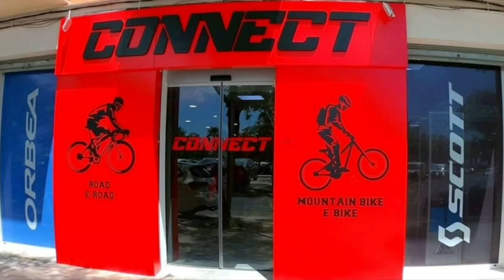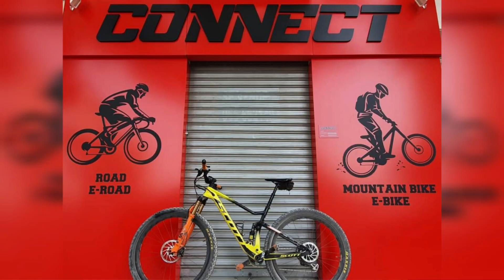mtb Domingo DominguETE 💪👽🤳 BARRANCO DEL VOLADOR || AIGÜES DE BUSOT || ALICANTE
00:00 Presentación, Mapa y Perfil 📈 📉
00:30 Punto Oficial Colegas De ET 👽
00:50 Repecho Girasoles Collao ↘️
01:43 ENTRADA Y SALIDA PISTA PICANTE ➡️ ↘️ ↗️
02:48 ⚠️ BAJADA ↘️
04:21 ⚠️ BAJADA ↘️
01:15 BONYSA ➡️
01:25 BONALBA ➡️
06:12 PISTA y Asfalto Hasta Aigües ➡️ ↘️ ↗️
10:30 Aigües de Busot 🏘
11:18 PANADERÍA 🥖🧊
11:32 SALIENDO DEL PUEBLO ↘️ ↗️
12:55 📷 FOTOS 📷
13:06 BAJADA BARRANCO DEL VOLADOR ↘️
29:15 PISTA RÁPIDA ➡️
30:46 BAJADA HORMIGÓN RÁPIDO ↘️
31:39 FINAL REPECHO Y VISTAS AL MAR 🏞
31:53 BAJADA RÁPIDA PISTA ROTA ↘️
33:03 Casi HOSTIA y BOA Suelta 🤦‍♂️
36:46 TÚNEL LANUZA ➡️
37:43 N 340 ↘️
39:50 TÚNEL CAMPELLO ➡️
44:33 TÚNEL BESTIA NEGRA ➡️
45:20 Asfalto y Pista PARALELA A7 ➡️
49:18 ⚠️ BAJADA ↘️
53:45 REPECHO COLLAO GIRASOLES ↗️
56:32 LABORINQUEN
56:56 POLIDEPORTIVO ALENDA